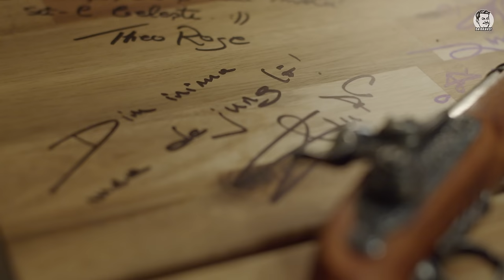DA BRAVO! Podcast #61 cu Alexandru Stermin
A parcurs de la un capat la altul Siberia, tinutul unde nu se poate trai, dar nu se poate nici muri. S-a incumetat sa calce pe ghetarii Islandei. A stat in calea vantului pe falezele abrupte ale Scotiei. A traversat Anzii in Columbia, pana a ajuns in bazinul fluviului Orinoco. A dormit nopti intregi in mijlocul junglei de pe Insula cea Mare a Braziliei, din Atlantic. A visat acelasi vis impreuna cu milioane de oameni la Carnavalul din Rio. In timpul pandemiei, nevoit sa stea inchis in casa, si-a explorat amintirile si a sondat, in masura posibilului, memoria speciei umane. Specie supusa mecanismelor evolutiei, ceea ce inseamna, s-a gandit, ca suntem mai degraba cazuti din jungla decat din paradis... Asa a scris si rescris Alexandru Stermin aceste povesti fascinante despre Natura si Om.

Biologul Alexandru Stermin a inteles ca, in lumea contemporana, a te apropia de natura doar printr-un demers stiintific nu mai este de ajuns. Formarea sa in sfera disciplinelor umaniste, prin teologie, filozofie si psihologie, ii permite sa priveasca natura dintr-o perspectiva complexa, integratoare. Demersul sau este cu totul nou in spatiul cultural romanesc, incadrabil in abordarea interdisciplinara de tip environmental humanities. Vizibil inca din Calatorie in jurul omului, discursul autorului este nuantat, are forta si autenticitate. Printr-un asemenea filtru complex, Alexandru Stermin surprinde intalnirea dintre om si alteritatea non-umana, vazuta nu ca o imagine straina, ci drept o parte integranta din sine, intr-o relatie cu dublu sens. (Ioana Clara Enescu)
Sumar:
0:00 Intro
1:11 Alexandru Stermin, domn profesor invitat la podcast. Mică introducere în lumea sa
4:22 De unde vine și unde se duce Alexandru Stermin?
6:35 Ce este frica? Cum s-a întâlnit Alexandru Stermin cu moartea
16:03 Biologie și teologie? Cum a ajuns Stermin să studieze cele două subiecte
21:55 Ce au pățit dinozaurii și trilobiții?😂
24:18 Curiozitatea lui Bobonete: De ce organul masculin este numit cocoșel?🤣
26:02 Alexandru Stermin are răspunsul! Ce înseamnă „Colac peste pupăză?”
27:15 Are Dumnezeu simțul umorului? Despre umor cu Alexandru Stermin
29:49 Ce animal de companie ar avea Iisus?
31:22 De ce arată girafa așa? Teoria lui Bobonete și răspunsul lui Stermin
36:22 Întrebări filozofice și răspunsurile lui Alexandru Stermin
39:32 Care e cea mai tare descoperire al lui Alexandru Stermin?
44:47 Întrebare indiscretă despre...junglă🤣 Energia sexuală din Brazilia și alte experiențe din Rio
49:45 Poveste amuzantă despre mâncarea din junglă😂
52:17 Lecții de supraviețuire cu Alexandru Stermin
53:14 Ce obiecte ar trebui să alegi pe o insulă pustie?
54:51 Poveste amuzantă din expedițiile lui Alexandru Stermin
56:51 Ce vorbesc câinii între ei? Dar ce țipă pescărușii?
1:00:51 Cum e cu privitul păsărilor și alte întrebări despre animale
1:04:32 Domnul profesor Alexandru Stermin. Cum e să fii prof tânăr
1:08:46 Ce leacuri băbești funcționau în copilărie? Mirosuri din copilărie
1:11:00 Care este cel mai mare regret al lui Alexandru Stermin
1:12:57 Cum arată o zi din viața lui Stermin?
1:15:32 „Eu nu cred în căsătorie și curent!”
1:16:55 Ce bilet ar scrie Stermin, dacă ar fi ultimul supraviețuitor?
1:17:51 Ritualuri ciudate de la înmormântări
1:19:30 Întrebări rapide
1:24:52 Bancul cu gâște
1:25:32 Final de podcast. Ce a semnat pe masă

Urmareste-ma si pe:
Pagini oficiale Da Bravo!
Contact management & booking:
Scenarist: Alex Pomana
A/V:  WorkHorse
DP: Dan Petru
Second Camera: Bogdan Trestianu
Director: Florin Ivan